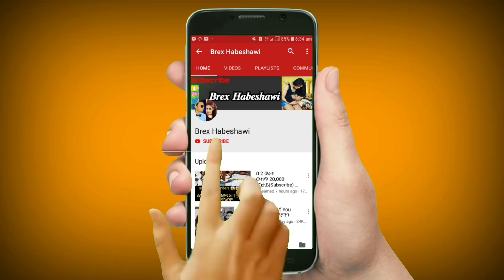አሁንም ድምፃችን ተሰምቷል እጅግ በጣም ደስ ብሎኛል እንኳን ደስ ኣላችሁ